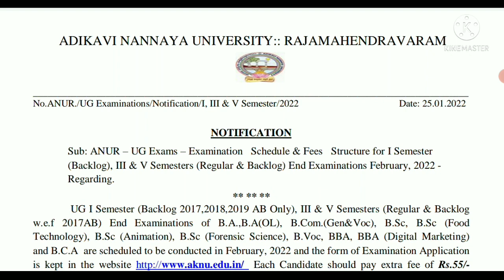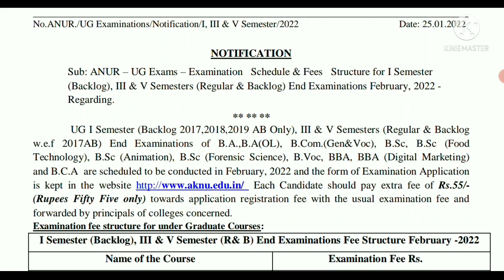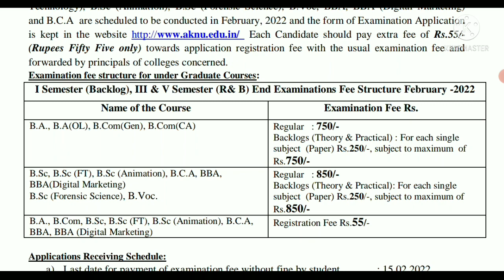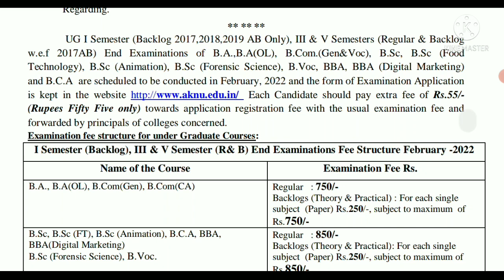AKNU sem 1 backlog sem 3&5 regular Exams notification